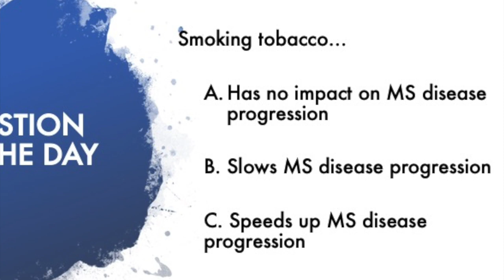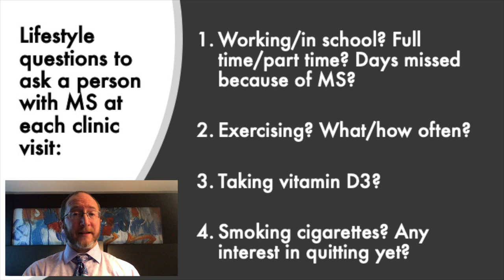Simplified Strategy to Better Care for People with Multiple Sclerosis (Part 2)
In this video I share part 2 of a simplified strategy for MS treatment. Learn how to help Neurologists better care for people impacted by Multiple Sclerosis - start watching this video right now!

Link to Article Treating MS: A Simplified Strategy Boosts Patient and Provider Satisfaction": shorturl.at/tCUZ9